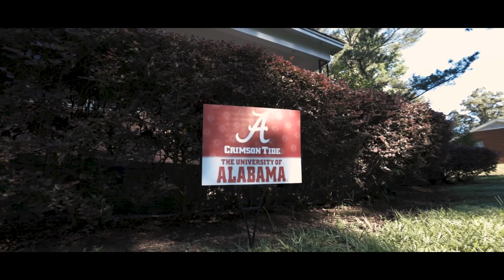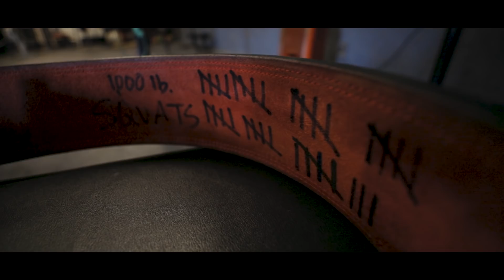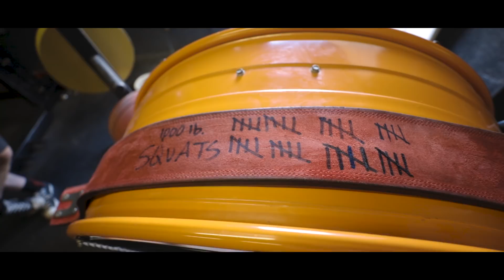World Class: Ray Williams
Four-time IPF world champion powerlifter Ray Williams is one of the sport's most accomplished athletes. SBD USA came out to Mississippi for Ray's final heavy squat training before the 2018 championships in Calgary, Canada.